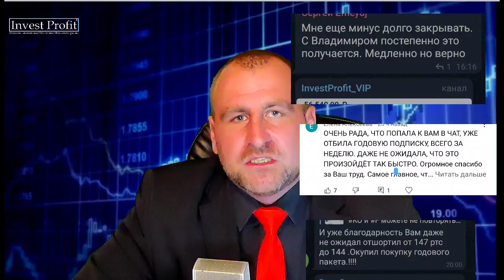ПАНИКА набирает обороты. Крах Российского рынка и обвал рубля продолжаются. Что ждет курс доллара?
Новый обзор рынка за 21 февраля 2022 года.
Сегодня на Российском рынке мы наблюдаем панические распродажи после того, как Запад анонсировал новые санкции. Первую половину дня рынок не так сильно падал, но после сообщений из Украины, наши акции перешли в стремительное падение и теряют более 10%. Российский индекс РТС провалился ниже 1250, а это уровни 2020 года. Стоит заметить, что евпропейские индексы теряют всего 1%. а также сегодня не торгует рынок США. Из этого можно сделать вывод, что распродажи еще продолжатся.
Не отстает от рынка и рубль, который вновь устремился к отметке 80 рублей за доллар. Но сейчас уже ЦБ не может помочь валюте России.
Что же сейчас делать с акциями и валютой? Именно этот вопрос задают большинство игроков, которые не были готовы к такой ситуации. А мы наоборот считаем профит.

⚡️Инстаграм InvestProfit:
КАРТА ТИНЬКОФФ: 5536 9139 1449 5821